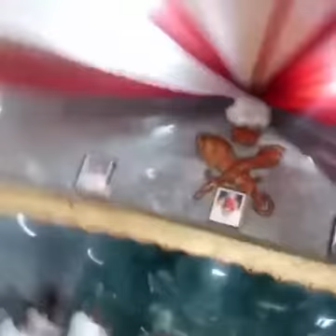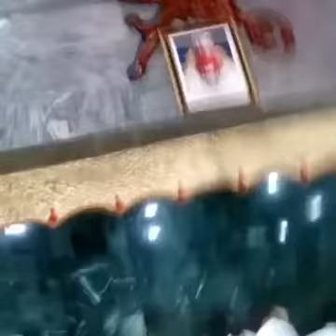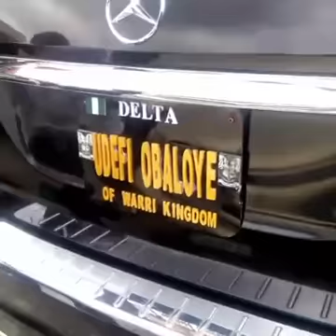Udefi Obaloye Chieftaincy - Making Of Warri Chief